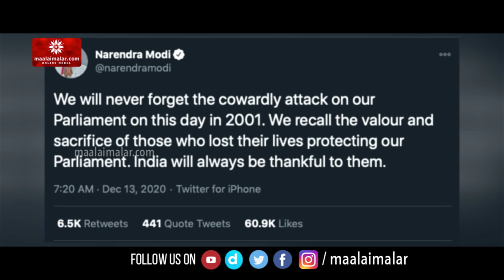இந்த கோழைத்தனமான தாக்குதலை India ஒருபோதும் மறக்காது -பாராளுமன்ற தாக்குதலை நினைவுகூர்ந்த Modi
இந்த கோழைத்தனமான தாக்குதலை இந்தியா ஒருபோதும் மறக்காது -பாராளுமன்ற தாக்குதலை நினைவுகூர்ந்த மோடி